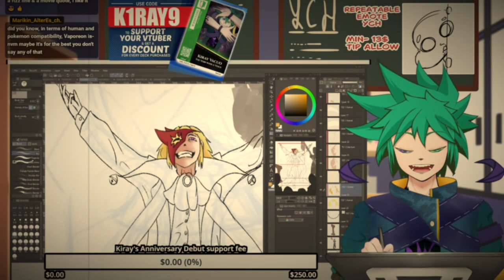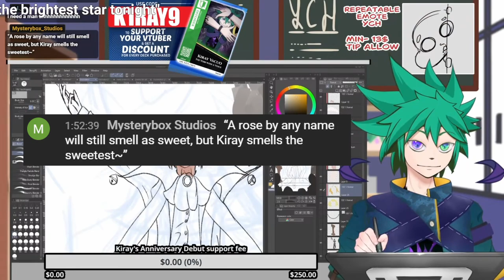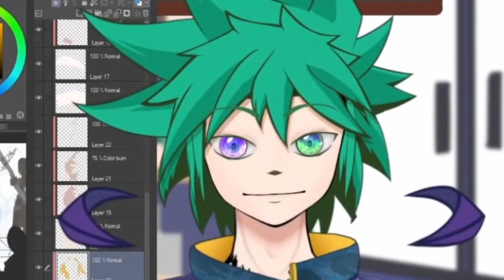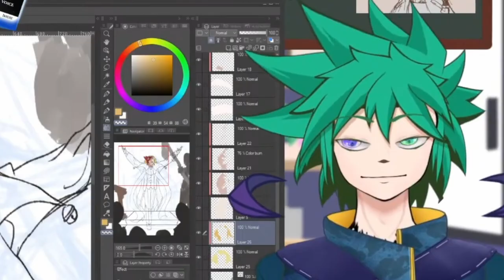Rizz Line Never End | Voice Over Training Journey clip 1【 malaysiavtuber voiceover rizz】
Stream Chat rule:
👏be respectful,
👏be kind,
👏be wonderful,
❌Spamming